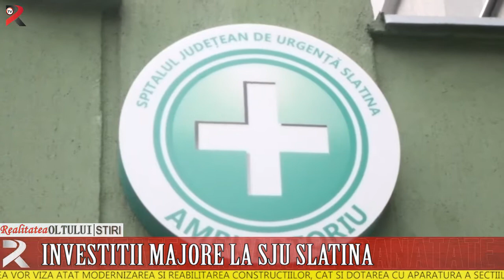Investiții majore la SJU Slatina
Programul de investiții de la Spitalul Județean de Urgență Slatina vor continua și în acest an. Acestea vor viza atât modernizarea și reabilitarea construcțiilor, cât și dotarea cu aparatură a secțiilor unității medicale. Sumele necesare pentru a schimba în bine imaginea și condițiile din unitatea medicală vor veni atât de la CJ Olt, cât și alte surse.